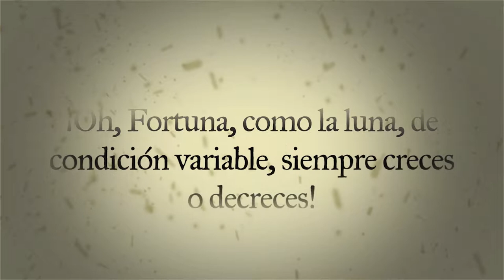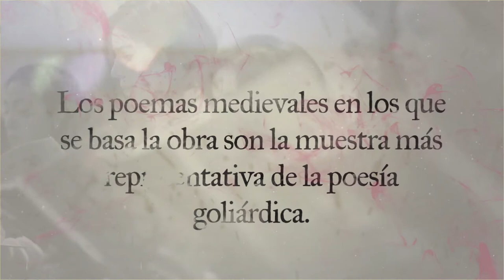Carmina Burana - Parque del Conocimiento (Parte II)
Emilio Rocholl, Director del Coro Estable y Orquesta de Cámara del Parque del Conocimiento, nos cuenta todo sobre el estreno de  Carmina Burana en el Teatro Lírico.